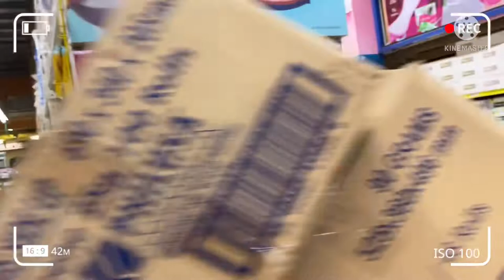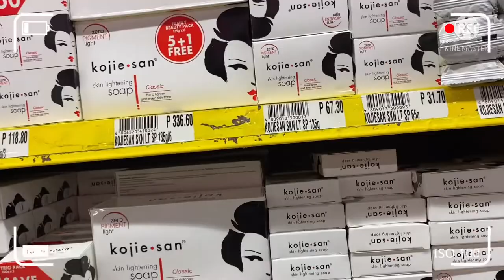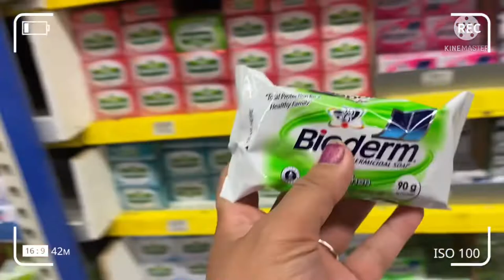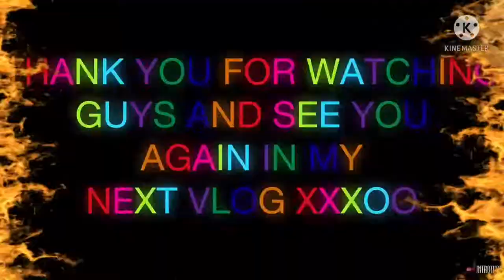CSI MANGALDAN PANGASINAN SHOP#BIG GROCERY STORE#PURPLE JOY SUMMER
This is the grocery store at csi mangaldan Pangasinan, please subscribe my youtube chanel and share like comments click the bell button notification para updates kau sa mga new upload video xxxoo